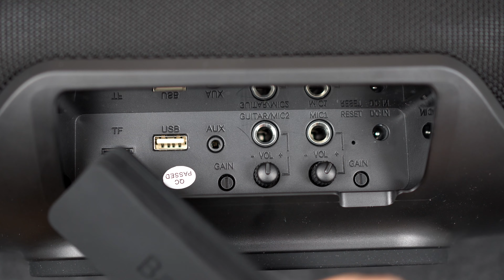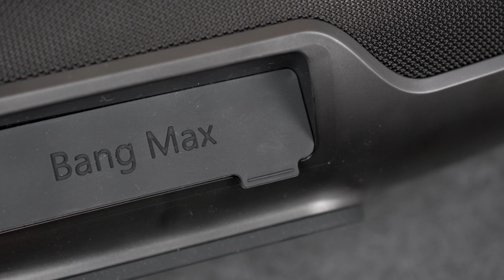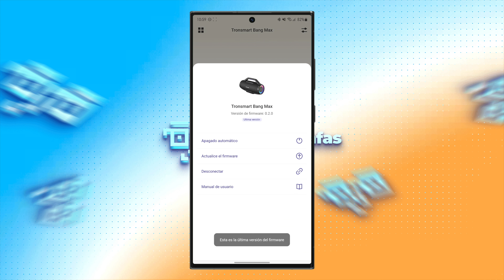Este altavoz es bestial | Tronsmart Bang Max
¿Oyes eso? Efectivamente, es el atronador sonido del Tronsmart Bang Max.